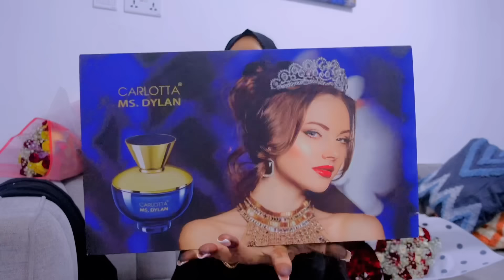HADIYADIHI HABEENKI XAFLADA IYO MAAMA SHUKRI MASALA OO DAHAB II KEENTAY 😱